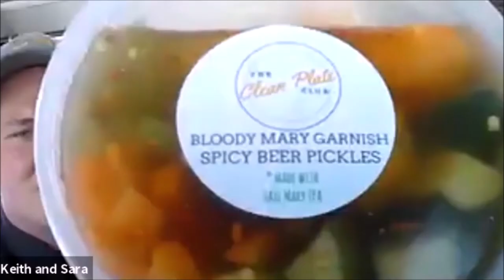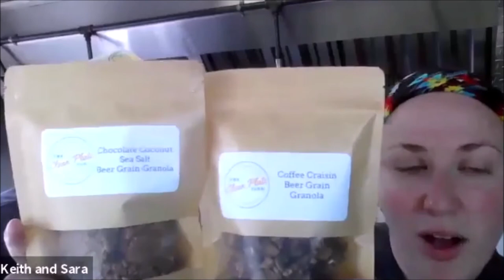LOCAL LIVE: Take home some Clean Plate Club (clip)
Their truck may be garaged for awhile, yet, but meanwhile the Clean Plate Club's offering an exciting array of flavorful treats available for pickup at several convenient locations.

Homemade beer pickles made with local craft beers and sold on-site at the breweries. WBC's pickles are extra spicy with red chili flakes blended with one of their hazy IPAs. Attic's are heavy on the garlic & dill, and made with their crisp clean Pilsner. Also available at Nouvaux Market in East Falls and Herman's Coffee in Pennsport.

Spent-grain granola too! Salty and sweet varieties to choose from. Pick up at one of the above locations, or order

**Meal Kits Available for Friday Pickup**

Keith & Sara do all the prep work so you can throw together a full, fresh, flavorful meal in a flash --  just 15 minutes from package to plate! New meal every week, order online for Friday pickup at Attic Brewery and Herman's Coffee:

Grab a local beverage while you're at it!

Category
People & Blogs